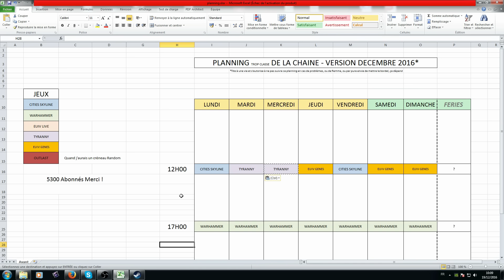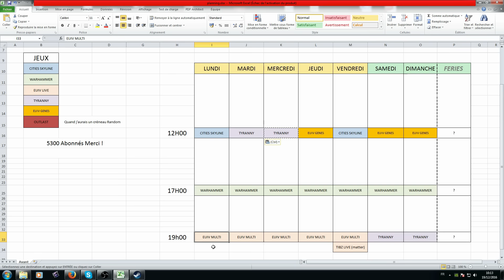[PLANNING] Le menu de Nowel mis à jour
Parce qu'il a fallu s'adapter pour vous avoir une série multi !